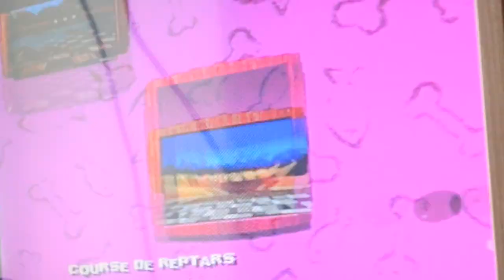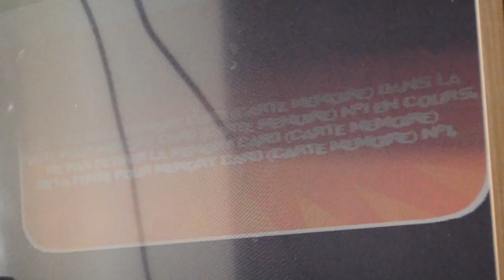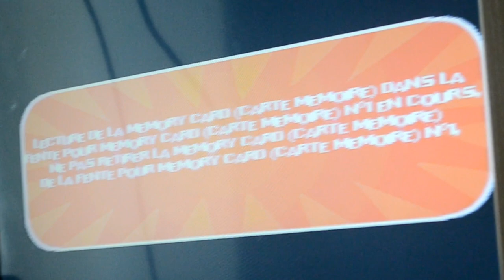Duel Nicktoons Racing sur PS1 Feat. Jordan